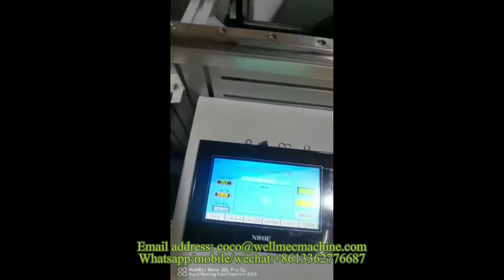Fully Automatic N95 Face Mask Folding and Making Machine